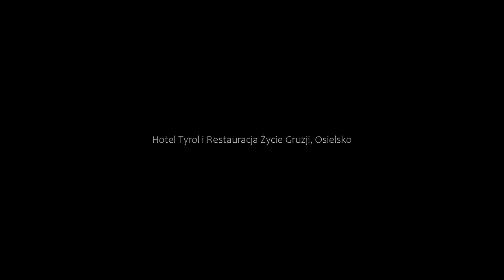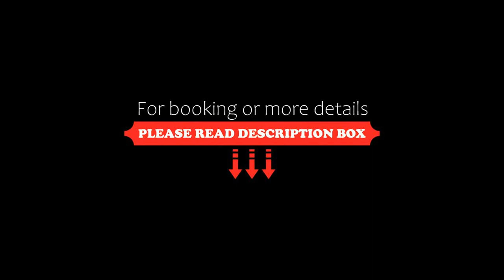Hotel Tyrol i Restauracja Życie Gruzji, Osielsko, Poland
About Property:
Featuring free WiFi and a restaurant, Hotel Tyrol i Restauracja Życie Gruzji offers pet-friendly accommodation in Osielsko. The hotel has a barbecue, children's playground and sun terrace. Free private parking is available on site.
The rooms are equipped with a flat-screen TV. Each room is equipped with a private bathroom. Extras include free toiletries and a hairdryer.
There is a shared lounge at the prope...
Property Type: Hotel
Address: Kąkolowa 2, 86-031 Osielsko, Poland
Searching For
1. Hotel Tyrol i Restauracja Życie Gruzji - Osielsko - Poland
2. Hotel Tyrol i Restauracja Życie Gruzji - Osielsko - Poland Address
3. Hotel Tyrol i Restauracja Życie Gruzji - Osielsko - Poland Rooms
4. Hotel Tyrol i Restauracja Życie Gruzji - Osielsko - Poland Amenities
5. Hotel Tyrol i Restauracja Życie Gruzji - Osielsko - Poland Offers and Deals
Audio Credit:
Track Title: Subway Dreams
Artist: Dan Henig